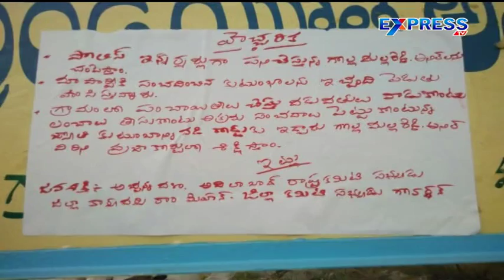Jana Shakti Wall Posters Hulchul in Karimnagar Dist - Express TV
Jana Shakti  Wall Posters Hulchul in Karimnagar Dist